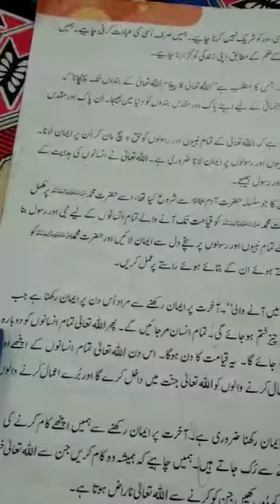Islamyat Class 4 Topic Risaalat